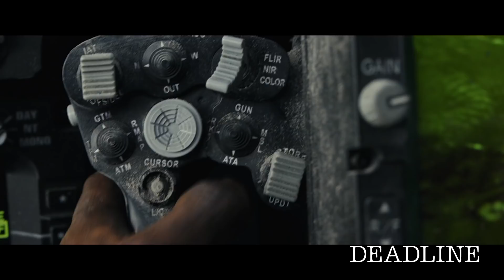Rampage Review - Dwayne Johnson, Naomie Harris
Primatologist Davis Okoye shares an unshakable bond with George, the extraordinarily intelligent gorilla who has been in his care since birth. But a rogue genetic experiment gone awry transforms this gentle ape into a raging monster.